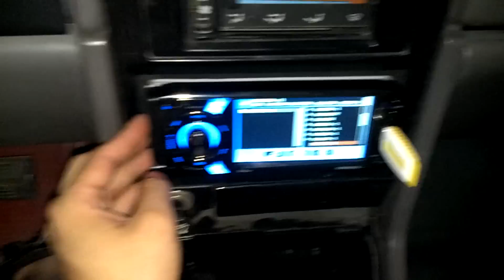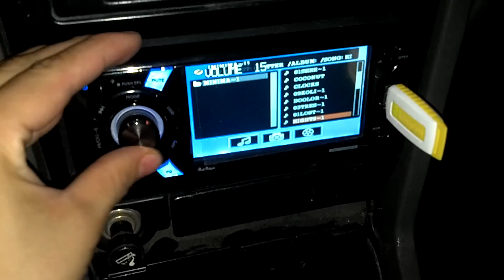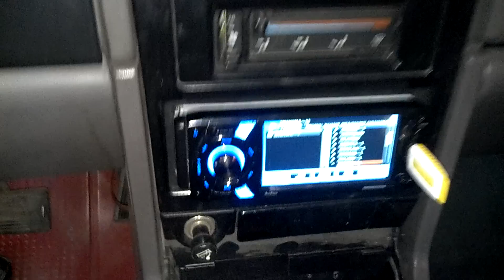Mojo 4k orion hcca windshield bass mexico